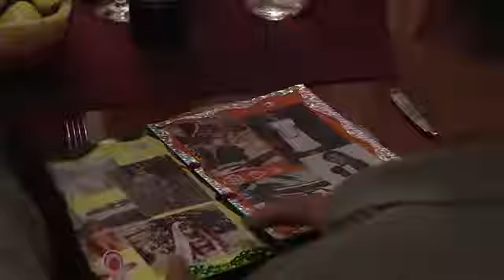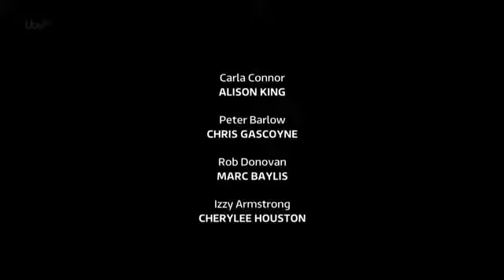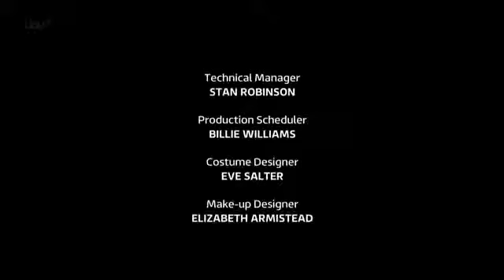coronation street May 31st 2013